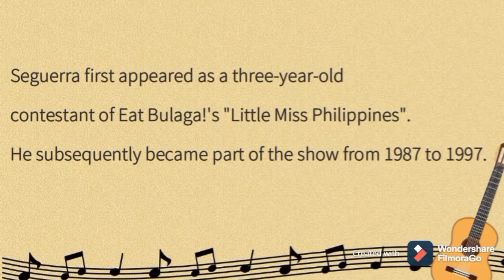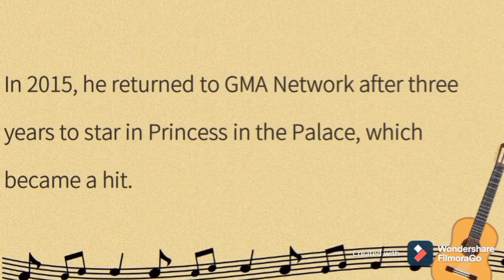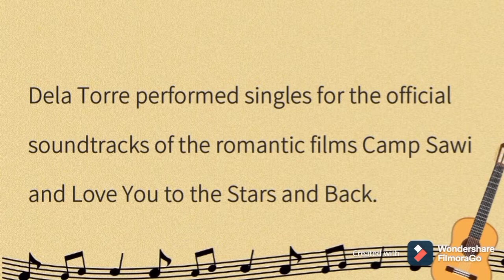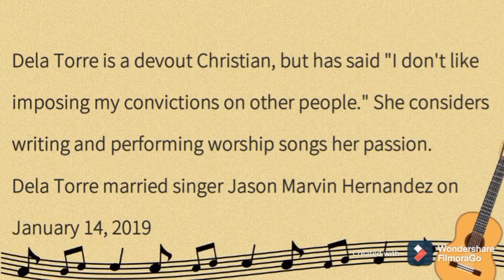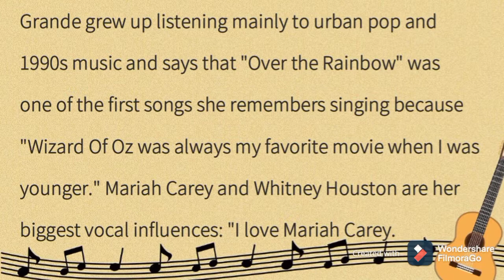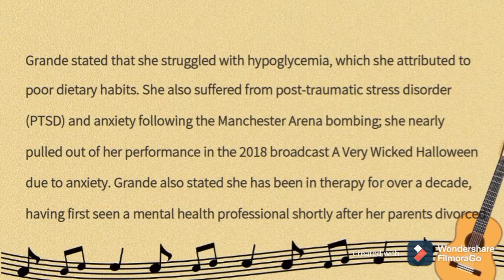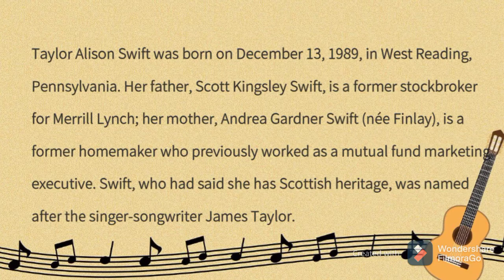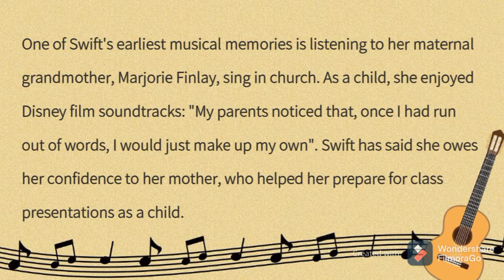Music Project MAPEH 10 Choose 4 Pop Icon That You Like Most